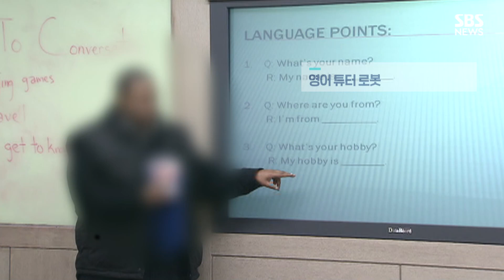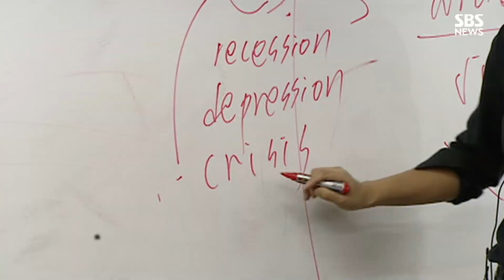초·중학교에 '영어 로봇' 시범 도입…"영어 공교육 강화" / SBS /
서울시교육청이 영어 공교육 강화를 위해 인공지능 기반의 로봇과 앱을 도입합니다.

영어 회화 로봇의 경우 내년 3월부터 서울 시내 초등학교와 중학교 5곳에 1대씩 시범 보급합니다.

식당 서빙 로봇과 비슷한 이 로봇은 교실 안에서 보조교사 역할을 하면서 원어민처럼 영어회화 시범을 보일 수 있습니다.

학생과 1대 1로 영어 대화를 나눌 수 있고, 발음도 교정해줍니다.

[함영기/서울시교육청 교육정책국장 : 예컨대 그냥 프로그램과 달리 (로봇은) 이동도 좀 가능하고. 아이들의 흥미나 동기유발을 하는 데 있어서 상당히 유효할 거라고 봤고요.]

운영 과정에서 긍정적인 효과가 나타나면 원어민 보조 교사가 없는 학교를 중심으로 로봇을 추가 배치할 방침입니다.

영어 교육을 위한 '음성형 챗봇 앱'도 3개 학교에 시범 도입합니다.

학생은 앱에서 음식 주문 등 특정 상황을 설정한 뒤 영어 회화를 연습해볼 수 있습니다.

앱은 개인 스마트폰이나 PC에도 설치할 수 있습니다.

원어민 보조 교사도 대폭 늘어납니다.

[조희연/서울시교육감 : 원어민 선생님을 관리하는 학교의 행정 부담을 낮추면서 희망하는 모든 공립 초등학교에 원어민 영어 보조 교사를 배치하고….]

학생 수가 많은 학교는 원어민 보조 교사를 최대 2명까지 둘 수 있습니다.

이를 위해 내년 상반기 446명의 원어민 보조 교사를 선발할 계획입니다.

이 밖에 다문화 학생들이 공교육에 들어오기 전 한국어를 배울 수 있는 서울형 한국어 예비학교도 확대 운영할 예정입니다.

(취재 : 손기준, 영상취재 : 김원배, 영상편집 : 최혜란, 제작 : 디지털뉴스편집부)